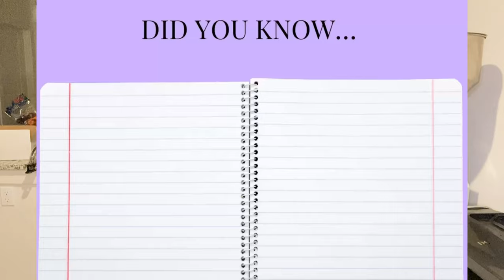6 Things You Need To Know To Start A Business & Start Building Generational Wealth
If you're tired of working for other people and you’re ready to do things for yourself, this is for you! Let's talk about what you can do to start your own business & build generational wealth . No one is too young or too old!

**Turn notifications on to be notified when each episode goes live!**

Mom's Instagram: @elevated.mental